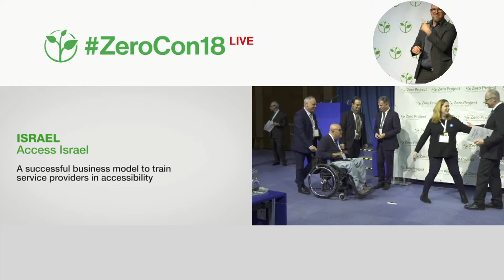Access Israel: A sucessful business model to train service providers in accessibility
Welcome to the awardee video of Access Israel, a winner of the 2018 Zero Project Award on Accessibility.

Access Israel, established in 1999, is a non-profit organization headquartered in Tel Aviv that promotes accessibility and inclusion to improve the quality of life of people with disabilities and the elderly. The organization has developed a business model for training service providers regarding issues of accessibility, which includes educating staff about the challenges that persons with disabilities face and providing them with the know-how and practical skills regarding accessible services and solutions for their organizations. More than 35,000 service providers have been trained since the start of the project in 2009.

Speaker:
Michal Rimon, Access Israel, Israel
Yuval Wagner, Access Israel, Israel
Rani Benjamini, Access Israel, Israel